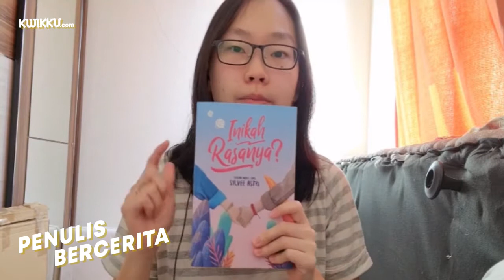Penulis Bercerita Bersama Sylvee Astri "Inikah Rasanya?"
yuk simak baik baik penulis bercerita bersama kak Sylvee Astri